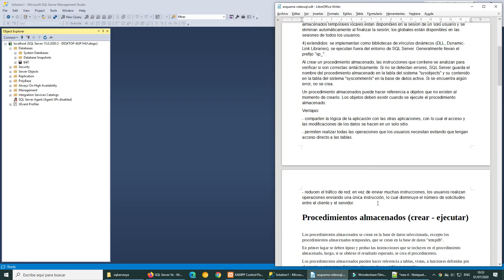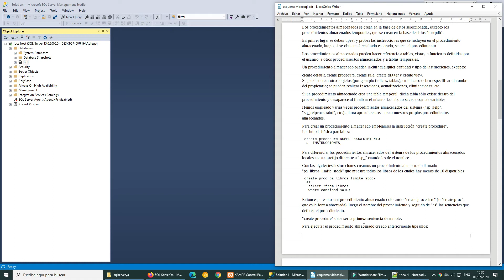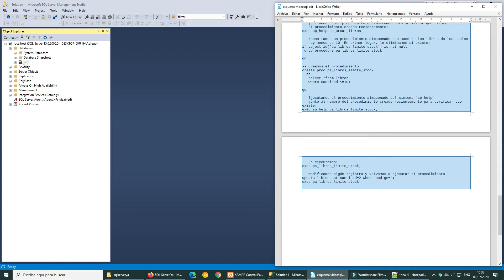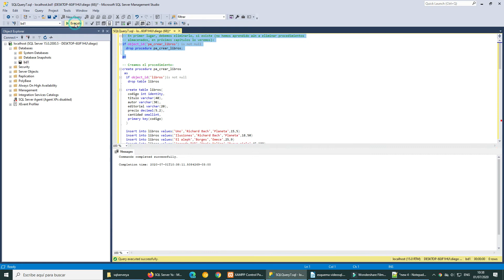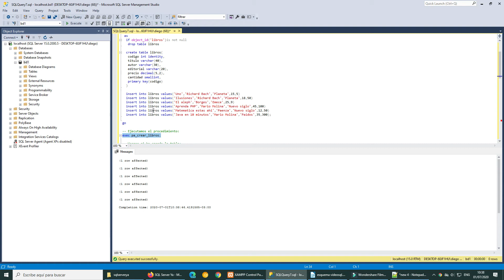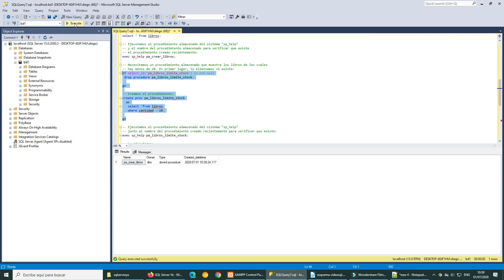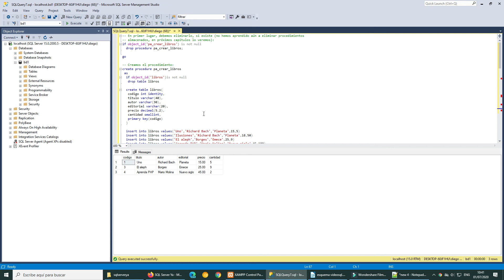Procedimientos almacenados (crear - ejecutar)